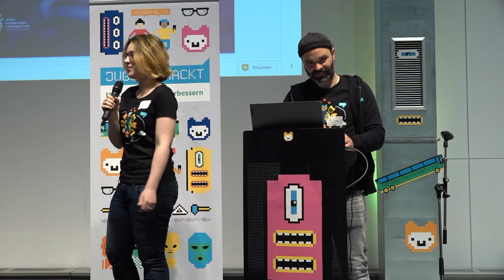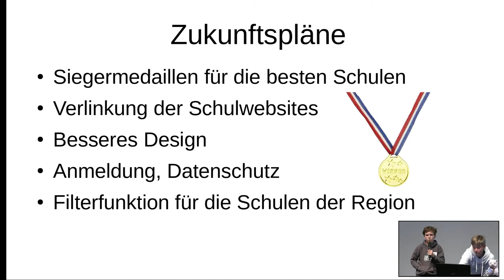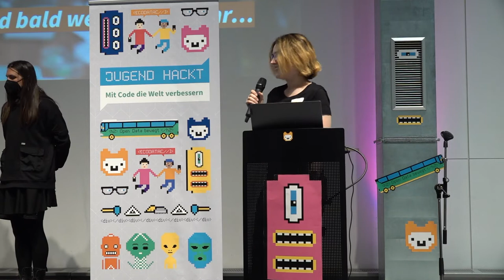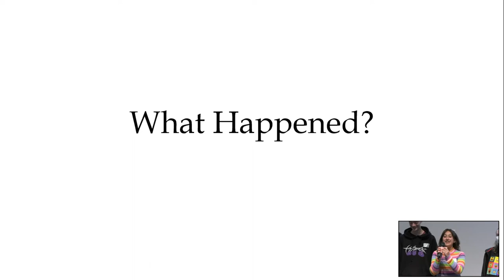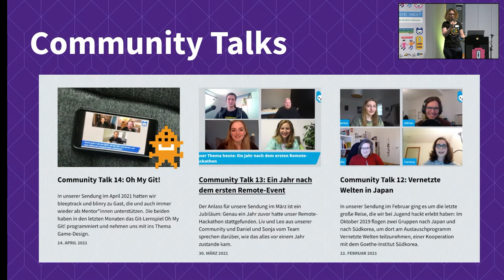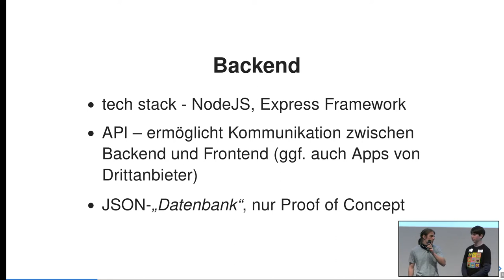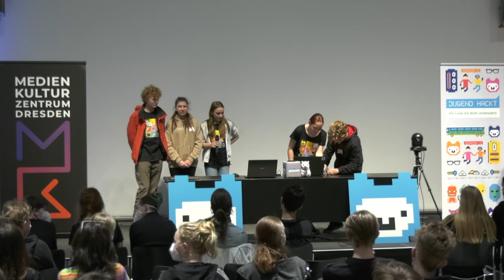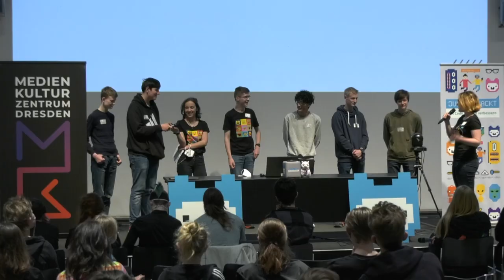Abschlusspräsentation Jugend hackt in Dresden 2022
Das erste Jugend hackt Event 2022 ist geschafft! Wir blicken auf ein inspirierendes Wochenende voller Austausch, Kreativität, Spaß und vor allem natürlich Hacking zurück. Der erste Hackathon des Jahres fand in Dresden vom 22. bis 24. April statt.

Das erste Mal seit sechs Jahren konnte die Hauptstadt an der Elbe technik- und programmierbegeisterte Jugendliche zwischen 12 und 18 Jahren für drei Tage bei sich willkommen heißen.

wo?

was?